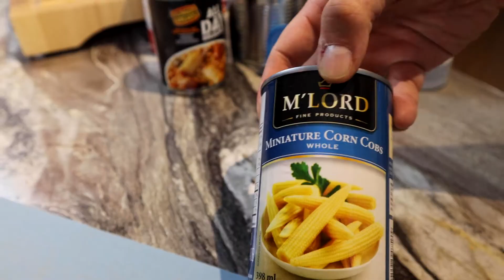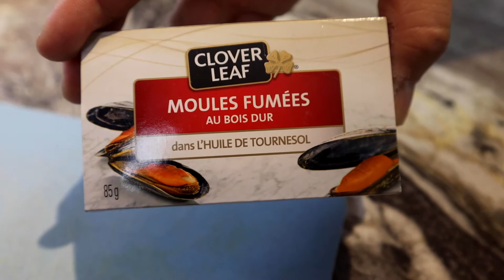Le Temps d'une Canne : Episode 2